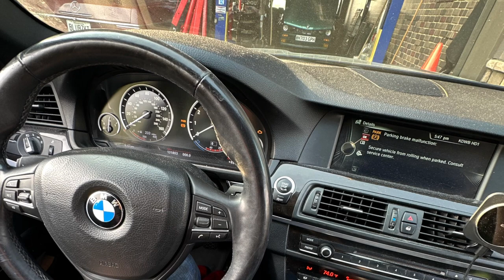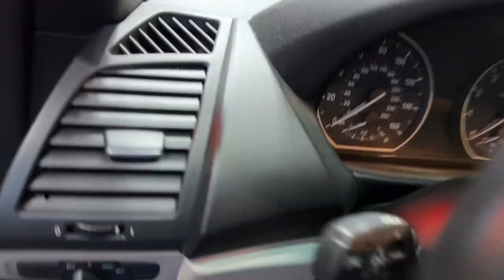F10 535i brakes, E88 M3 control arm upgrade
the F10 535 gets some new binders, and the E88 135i gets M3 control arms and thrust arms.

the M3 control arm kits were ordered from FCP Euro.

00:00 intro
00:21 F10 535i brake service
01:06 E10 update
02:!2 F10 front axle brake job
05:16 F10 rear axle pad job
07:32 E87 M3 control arm upgrades
14:00 test drive
15:34 BIG toe
16:21 fixed!